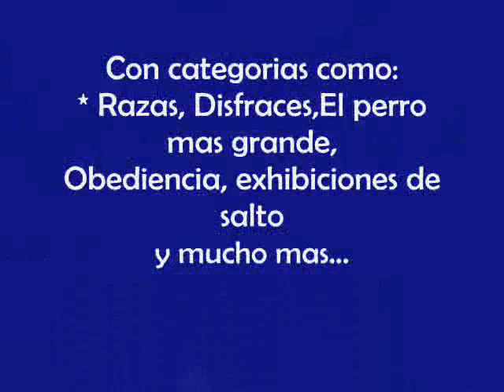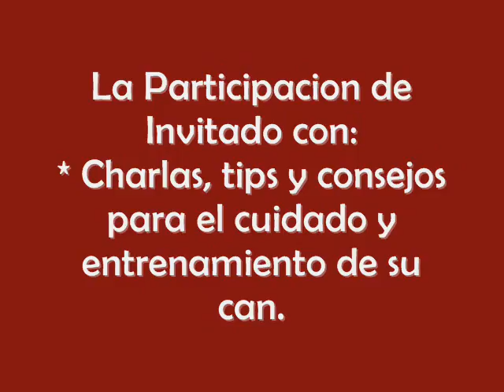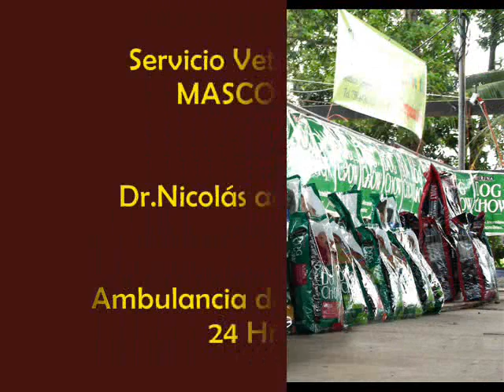dogstar Panama en la Primera Feria y Expo-Canina Bocas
En esta oportunidad les presentamos lo acontecido en la Primera Feria y Expo-Canina en bocas del Toro 2007